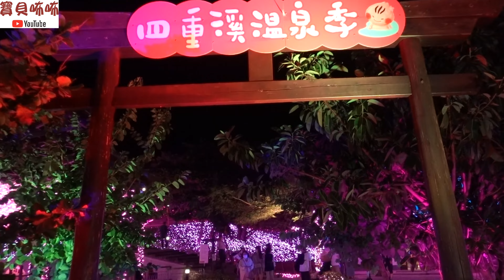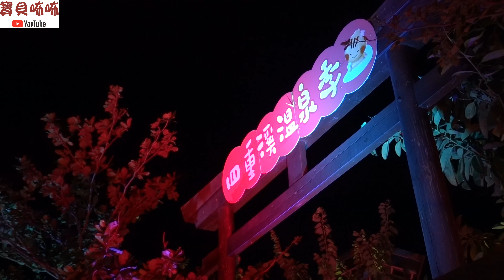四重溪溫泉季 北國之春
今年四重溪溫泉季以「北國之春」為主題，使用白色及櫻粉色為主要配色，即日起至2022年2/15於「四重溪溫泉公園」及「旭海公共浴池」鋪設大面積燈海，泡腳池周邊還利用粉色櫻花裝飾，讓民眾有如置身於櫻花樹下泡溫泉的感覺，園內還有其他如丹頂鶴、貓頭鷹、樹冰、大型櫻花等燈飾，搭配四重溪老街上懸掛的日式燈籠，讓民眾宛如置身於北國溫泉村

認購 寶貝咘咘 冠名 的 帽子 贊助計劃若要預購 請 私訊 我  臉書 或 LINE
支 持 我 的 頻 道 youtude 寶貝咘咘頻道
粉 絲 價   499
請留  住址  姓名  匯款號碼
合作金庫 代號006
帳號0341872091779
郵 局 代號700
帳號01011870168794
            ♥♥♥♥♥♥ 臉書 搜尋  周傑倫  或  寶貝咘咘 粉 專 ♥♥♥♥♥♥
♥我的影片        不定時     發佈影片
♥我的 音樂來自  1： Epidemic Pop   2：BGM
♥我的 拍攝設備  dji osmo action  dji mavic 2 zoom  Sony RX100M7